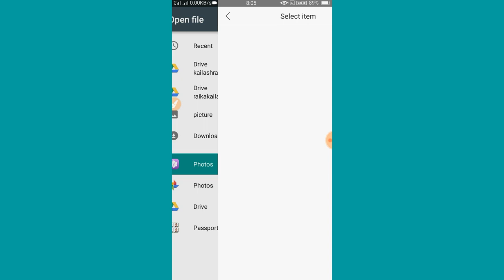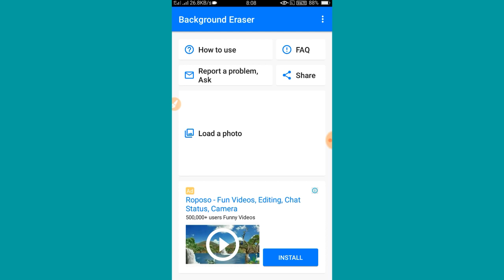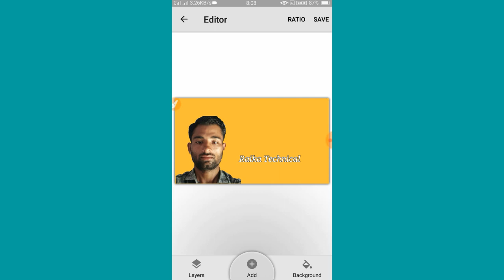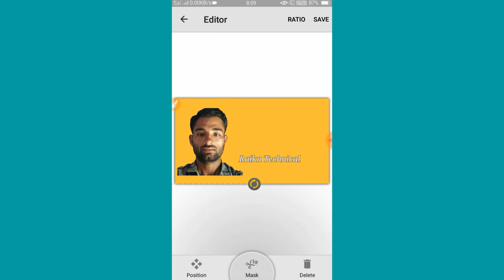how to change photo background in android phone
Hi

Dosto Is Video Me Maine Aapko Ye Bataya Hai ki